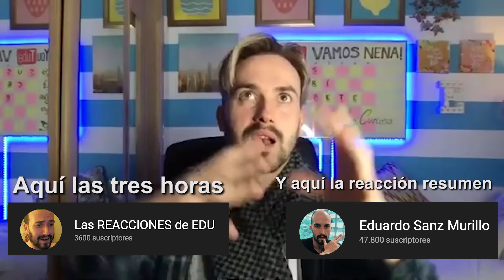OT 2020 Gala 0 REACCIÓN (resumen de lo mejor) - ¿INJUSTICIA💔? - edusanzmurillo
Sin duda, la mejor Gala 0 de OT hasta la fecha, pero también injusta. Veremos sin nos enamoran.

👴De CALVO a PELAZO ¿CÓMO es PONERSE y LLEVAR una PRÓTESIS CAPILAR? EXPERIENCIA, REACCIONES y CONSEJOS

REACCIÓN OT 2020 Gala 0
OT 2020 Gala 0
Lo mejor de la Gala 0 de OT 2020
MEJORES MOMENTOS GALA 0 | OT 2020
REPASO GALA 0 OT 2020

OT 2020 GALA 0 REVIEW
flamantha